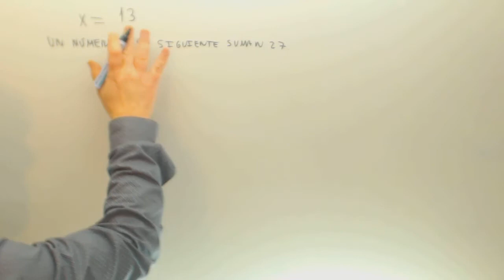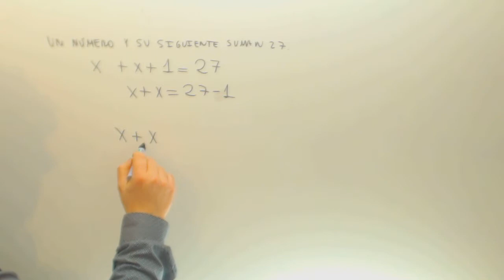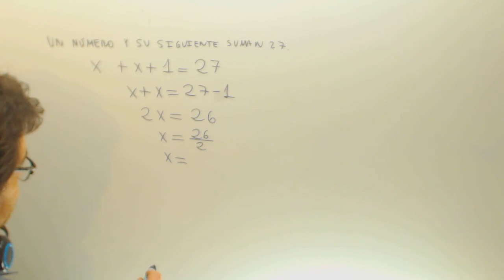Problema de ecuaciones Un numero y su siguiente suman 27 Matematicas 2º ESO Academia Usero Estepona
Problema de ecuaciones Un numero y su siguiente suman 27 Matematicas 2º ESO Suscríbete a nuestro canal en Youtube para ayudarnos a seguir creciendo Academia Usero en Estepona, el centro de formación con más vídeos en Internet del Mundo presenta